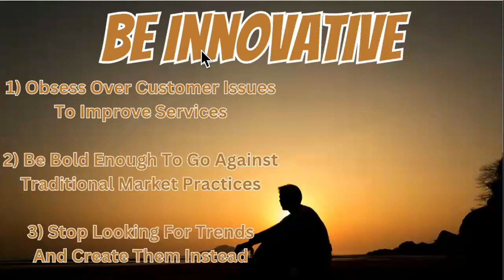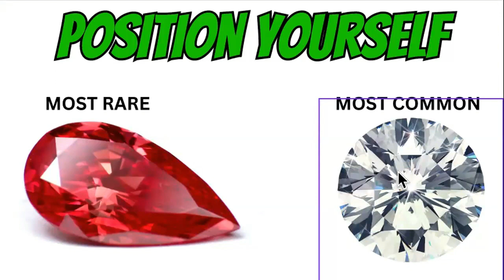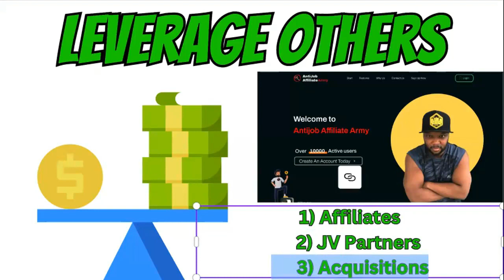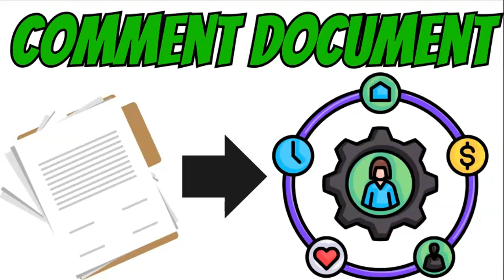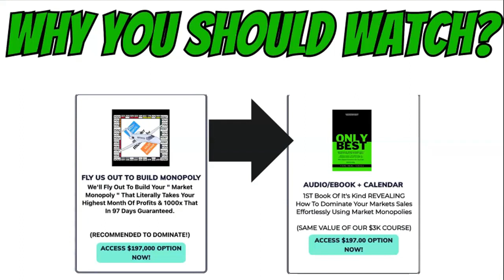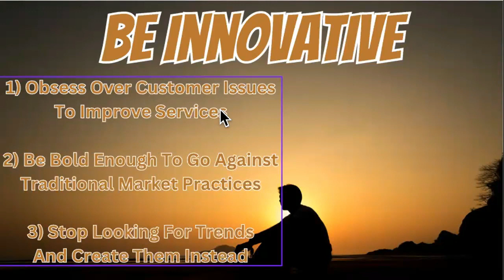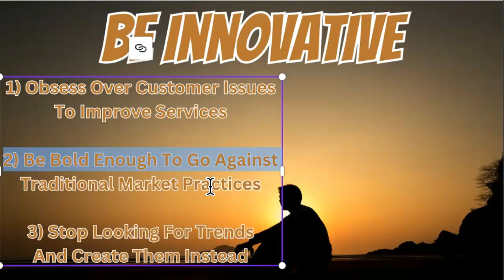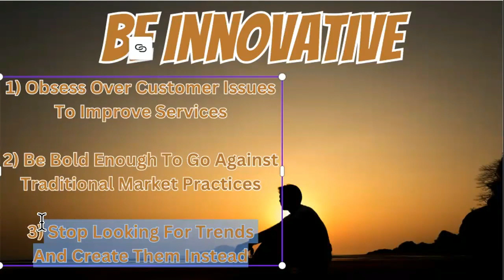I Priced THIS Ebook At CAR Value! [It Sold FAST!🤯🤯]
This Ebook Teaches How To Make Passive Income And How To Get Ahead Of 99% Of People!